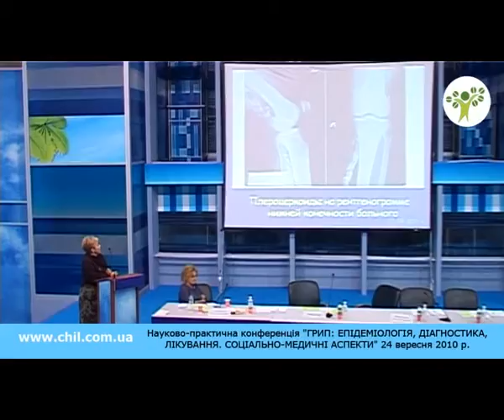09 Підготовка пацієнтів до проведення профілактичних щеплень та вакцинацій Бодня К І